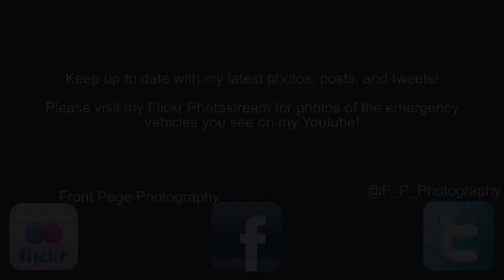Windsor Fire - E1 & C1 Responding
Windsor Fire Rescue Services, Engine 1 and Chief 1 responding priority 1 for alarms sounding on Donnelly St. in Station 4's area.